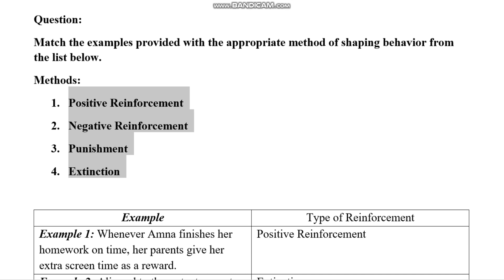MGT502 Organizational Behavior Assignment 1 Fall 2023 Virtual University of Pakistan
MGT502 – Organizational Behavior
Assignment 01
Total Marks: 10
Fall 2023